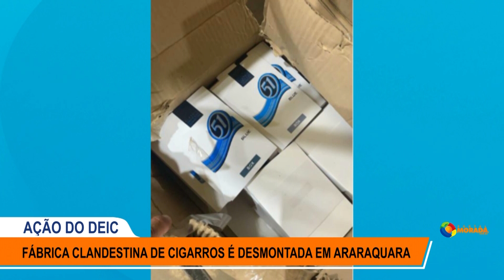Fábrica clandestina de cigarros é desmontada em Araraquara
Matéria veiculada no Jornal da Morada de Araraquara. Acesse mais notícias e reportagens em nosso portal: